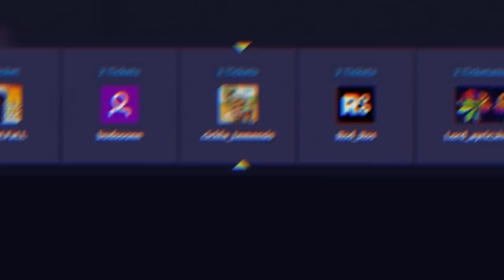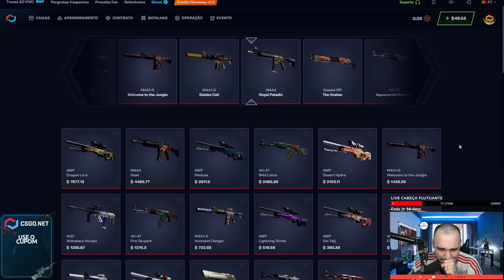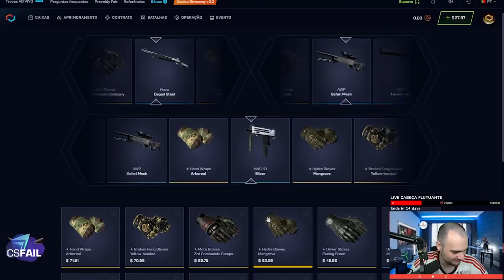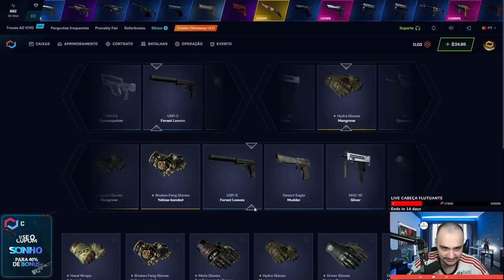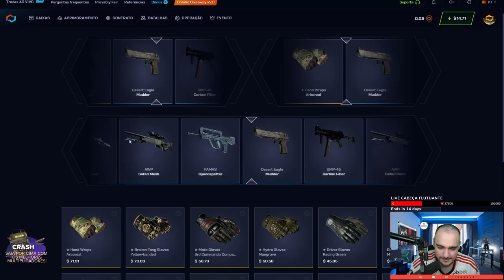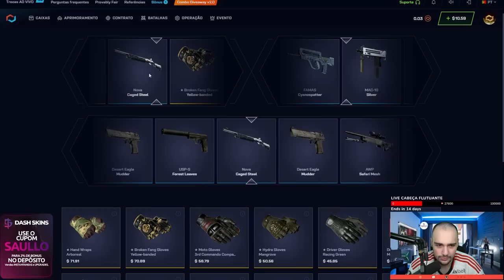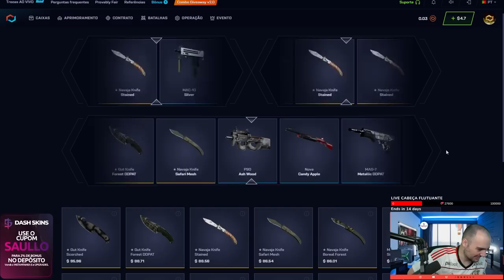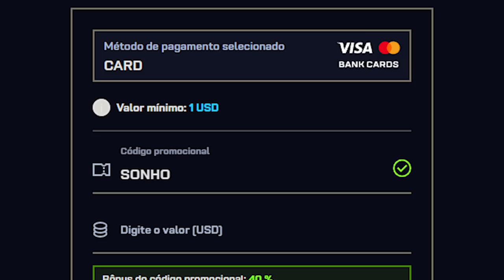Ele só tinha mais $10 de SALDO e ISSO ACONTECEU... O MILAGRE do CSGONET